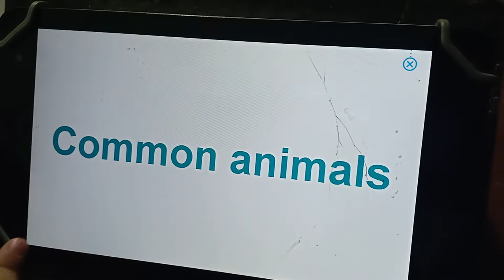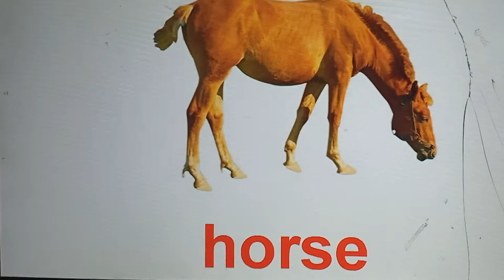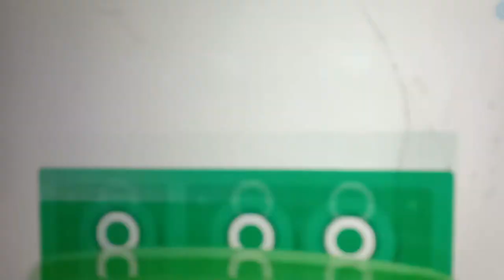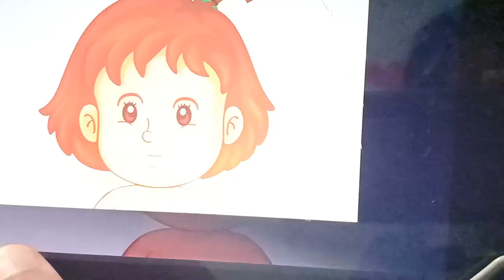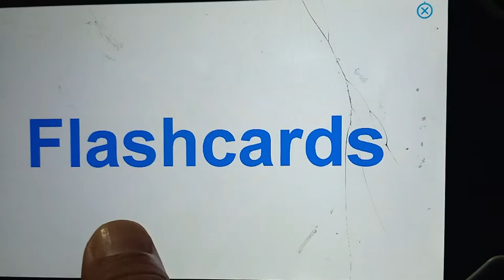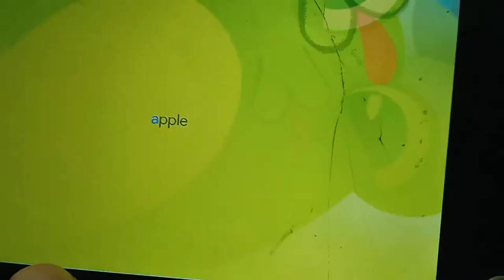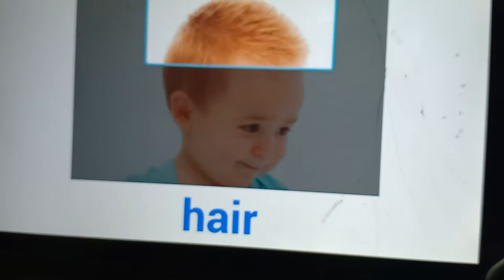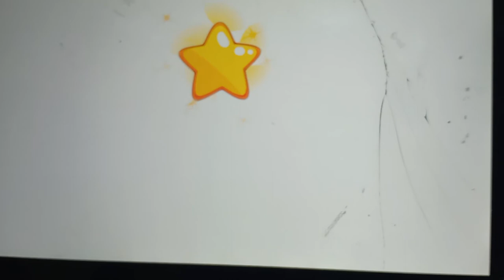Bài 05: Học tiếng anh trực tuyến miễn phí dành cho trẻ em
ĐĂNG KÝ ĐỂ ỦNG HỘ KÊNH VÀ ĐƯỢC XEM VIDEO SỚM NHẤT NHÉ CHÂN THÀNH CẢM ƠN
Phần mềm bản quyền anh văn Monkeyjunior
Tiếng anh dành cho trẻ em, tiếng anh dành cho thiếu nhi, tiếng anh miễn phí dành cho thiếu nhi, tiếng anh trực tuyến, tiếng anh cấp tốc